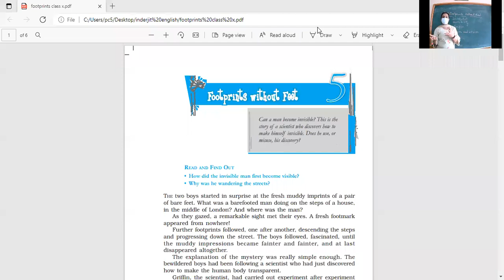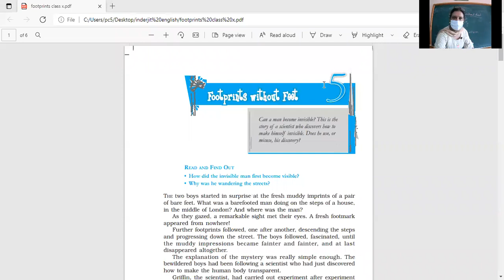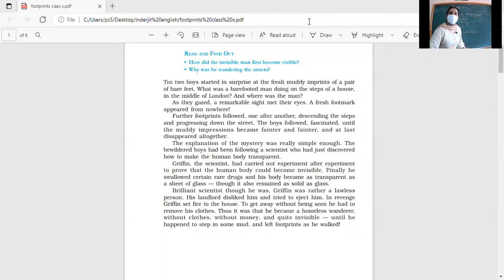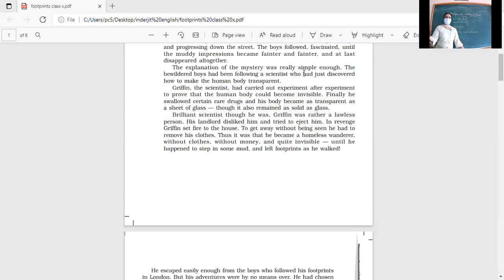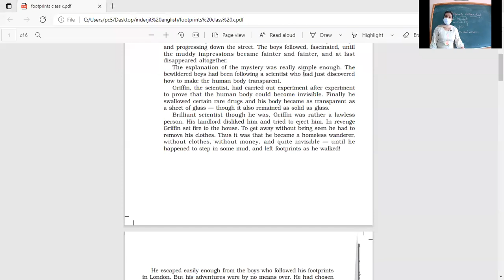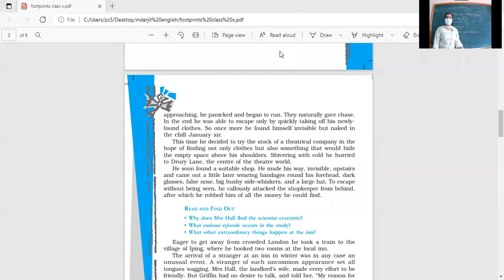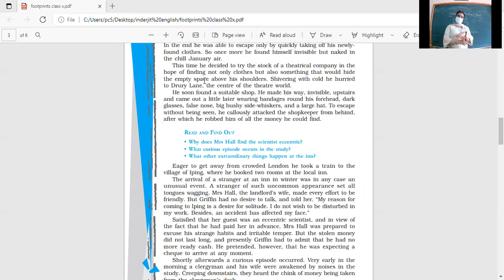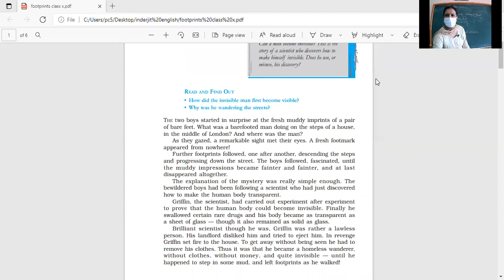X C ENGLISH 3 AUG